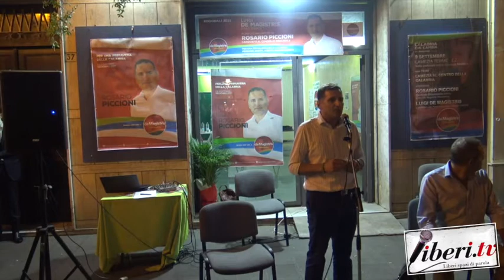Luigi De Magistris e Rosario Piccioni incontrano la cittadinanza - Lamezia Terme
Luigi De Magistris e Rosario Piccioni incontrano la cittadinanza - Lamezia Terme - 9 settembre 2021